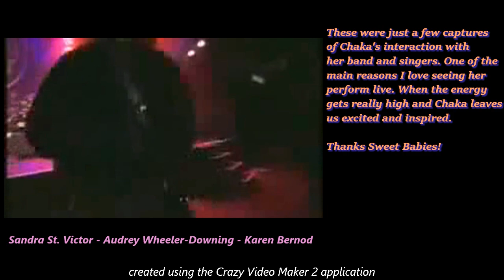Chaka's Girls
1990s-2020s - Here is a collection of concert performances featuring Chaka's background singers and band. This is why I love seeing Chaka perform live. The interaction is an awesome thing and the girl's aren't playing here. For those who have asked for Penny Ford singing backup; we have it here too.
Toni Shruggs, Tiffany Evans, Audrey Wheeler- Downing, Darlene Love, Sandra St. Victor, Karen Bernod and other great voices. Enjoy Sweet Babies.